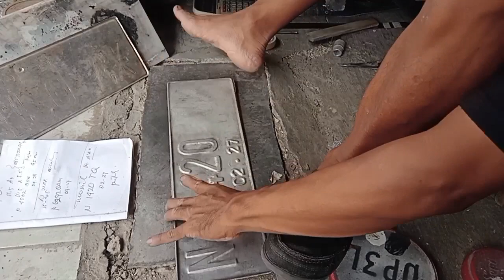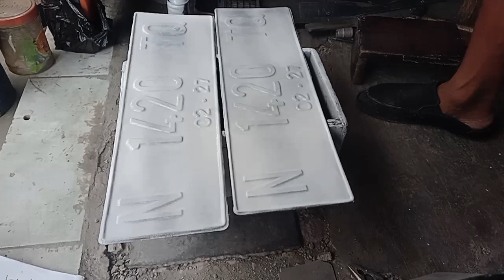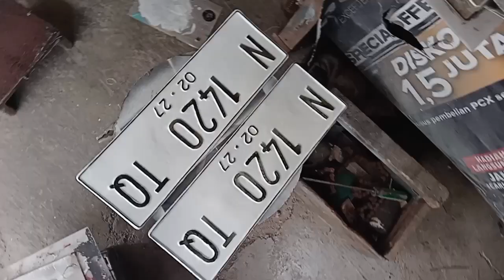BARU⁉️cetak plat nomor bekas PUTIH HITAM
memanfaatkan plat nomor bekas umtuk di cetak ulang mrnjadi nomor baru